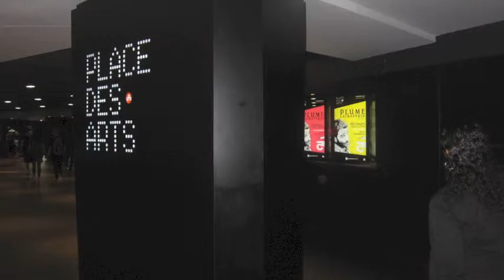*Un Mariage Arrangé* - Syndiqué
An Arranged Marriage - Syndicated

Jessie Mathieu Creator/ Sole Executive Producer